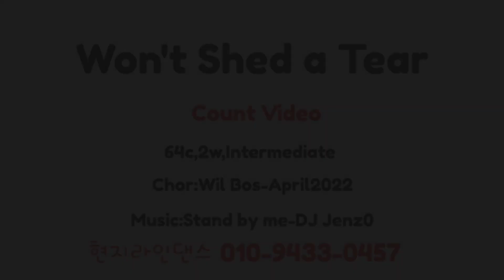Won't Shed a Tear (Wil Bos)-Count